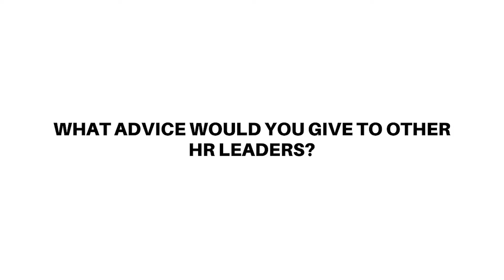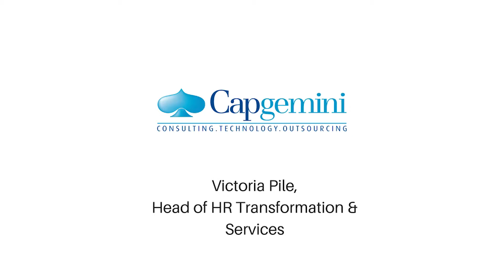Advice Every HR Leader NEEDS TO HEAR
HR Leaders is a weekly Podcast Show where Chris Rainey chats with today's most successful and Innovative HR Practitioners.

Discussion topics include:

HR Innovation, Talent Management, HR Tech & Analytics, Strategy & Boardroom Relationships, Culture & Engagement, Leadership & Coaching, OD& Change, Learning & Development, Recruitment & Retention, Reward, Compensation & Bennefits.